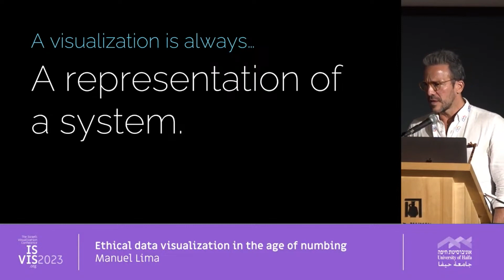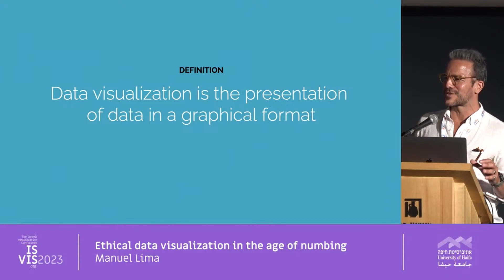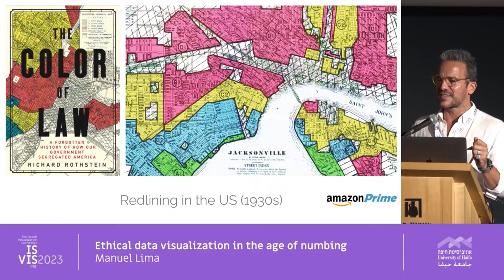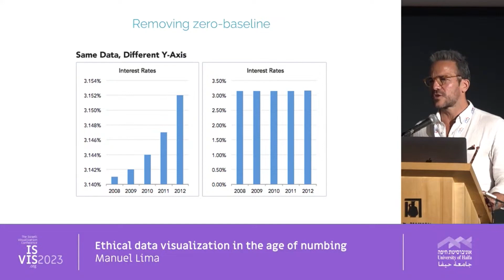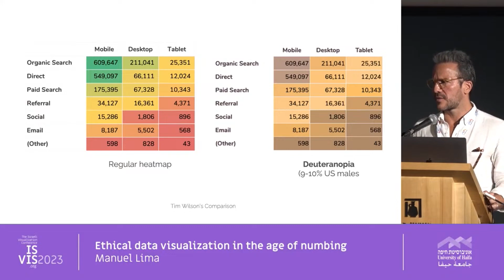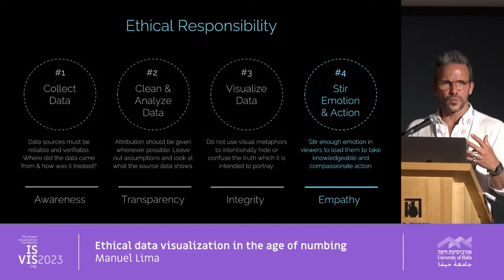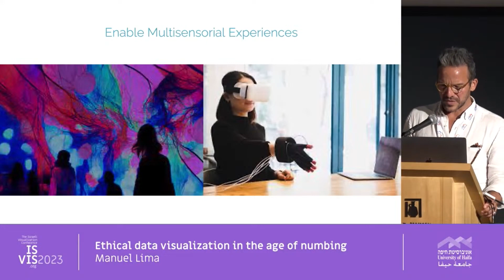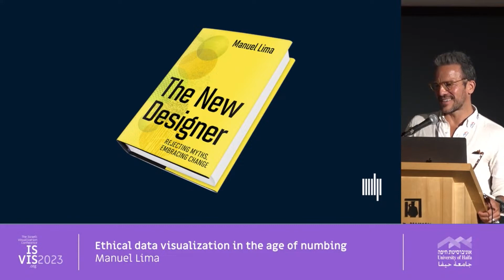ISVIS2023 KEYNOTE - Manuel Lima: Ethical data visualization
Information design and data visualization are powerful media for bringing to light topics, events, and facts that would otherwise be left hidden. Yet they aren’t always able to evoke the right type of human emotion. In this talk we will look at how data visualization can contribute to desensitization and number numbness, and what we can do to mitigate it.

Manuel Lima - Head of Design, Interos.ai | mslima.com